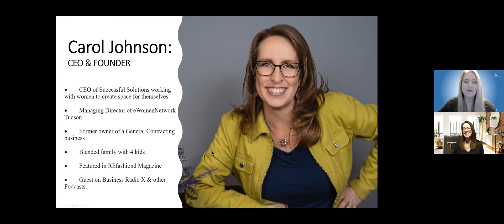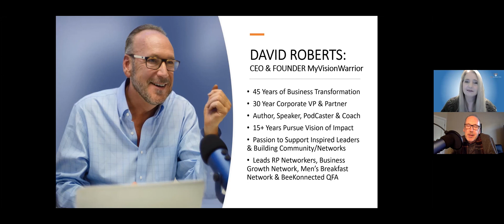BeeKonnected QFA Spotlight March 6, 2021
David Roberts - known worldwide as The Vision Warrior, has dedicated his life to Changing the World One Dream at a Time by helping aspiring leaders discover, clarify and progress toward their Dream Vision and building communities of servant leaders. He is the author and creator of the Vision Challenge, the Host of One of the fastest-growing podcasts Warrior versus Zombie and soon to be author of  Vision Warrior: Survive and Thrive in the Zombie Apocalypse.

During his 45+ years of business transformation leadership Dave has spoken to 10s of thousands of aspiring leaders and has been the driving force behind the growth and transformation of numerous organizations and individuals leading to billions of dollars in sales and immeasurable impact. His 30+ years in Corporate America, included numerous VP roles in GM and EDS where he worked with Fortune 500 companies in ALL industries culminating in his final corporate role as a Partner at Accenture where he helped build their outsourcing practice. Retiring in 2005 Dave began his pursuit of his Vision of “Impact and Making a Difference”.  Since that time he has clarified that Vision and consulted with many for-profit and non-profit businesses to include a 3-year stint as an Executive Director and Executive Pastor. Currently, he is still retired, living his ideal day as CEO of My Vision Warrior, Co-Founder of the Business Growth Network, Vision Warrior for My Wellbeing Compass, Leader of Richardson/Plano Networkers, Men’s Breakfast Network and Founding Affiliate of BeeKonnected.